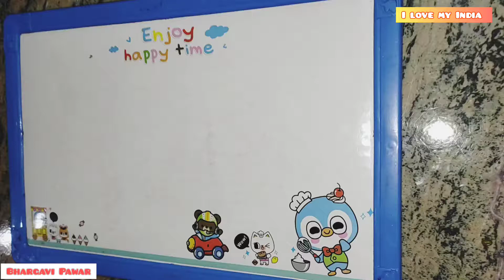Indian Creativity for Our Nation ! National Rangoli ! अनाज से बनी रंगोली ! Happy Independence Day !